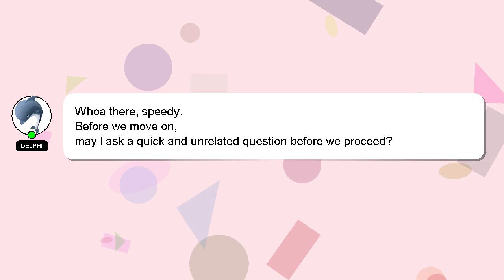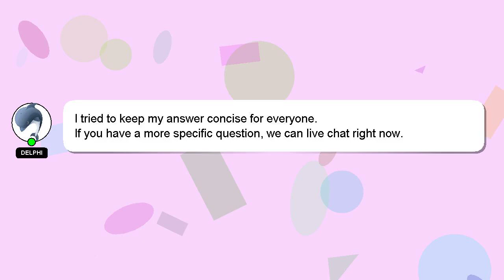How to use aachi lemon rice paste?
A brief introduction of myself, Hey, I'm known as Delphi. Let me help you with your questions. - How to use aachi lemon rice paste?

If you need more specific information, let me know by leaving a comment or starting a chat. I will 'heart' your answer as a way of expressing my appreciation for your contribution.

*2 What we are experimenting :*